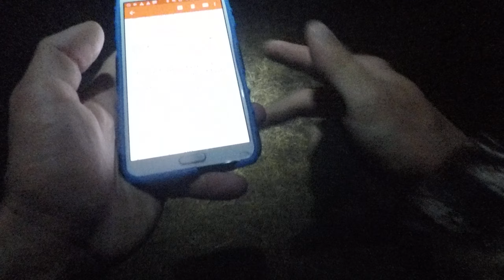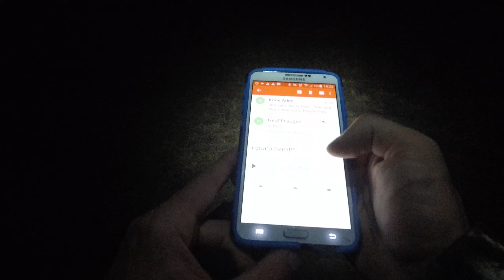03112017 Part 6